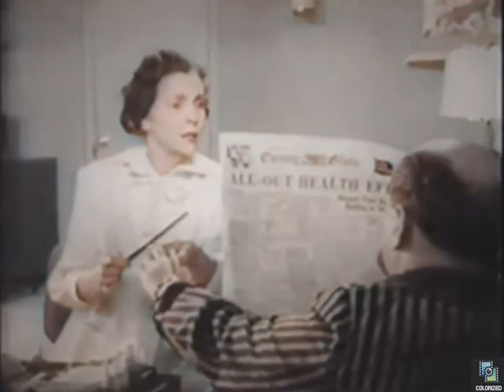The Gale Storm Show s2e17 Ouija Board, Colorized, Full Episode, Sitcom, Gale Storm, Zasu Pitts